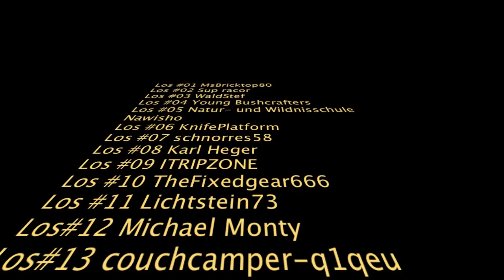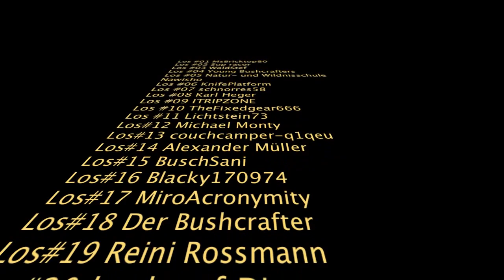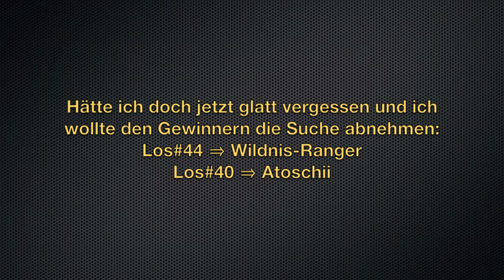Ziehung ➝ 500 Abonnenten Dankeschön Giveaway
.herzlich Dank an alle die mitgemacht haben. LG Michael